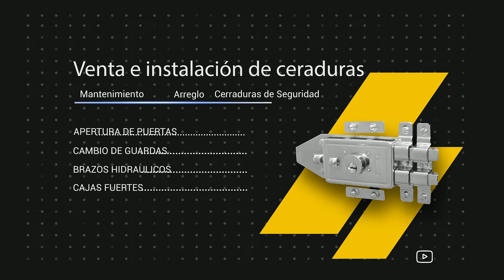Servicio de Cerrajería en Bogotá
Cels: 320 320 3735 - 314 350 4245